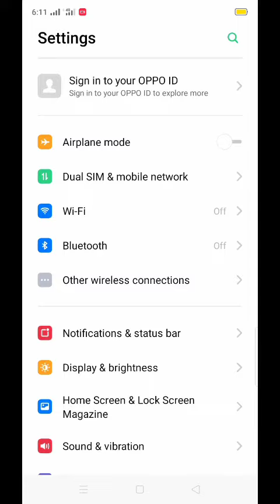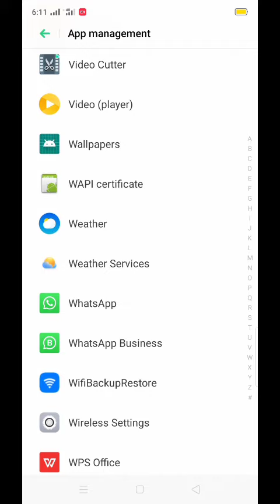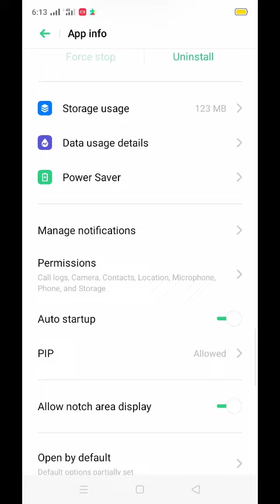WhatsApp App Open Problem iOS & Android | Message Not Sending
Hi Guys After Watching this video you will able to know WhatsApp App Open Problem iOS & Android | Message Not Sending || WhatsApp Problem If this video is found to be hopeful for you; Please like the video and subscribe my channal Technical Point M6,press the bell icon to get the latest notification if you any problem please let me
TOPIC DISCUSS:.
WhatsApp App Open Problem iOS & Android
 whatsapp not open problem
 whatsapp scan problem
 scan problem in whatsapp web
 whatsapp black screen problem
 whatsapp connecting problem ios
 whatsapp video call problem
 whatsapp connecting problem tamil whatsapp connecting problem
 whatsapp connecting problem iphone whatsapp web problem solution
 whatsapp notification problem
 whatsapp video calling problem
 whatsapp voice message problem whatsapp web scan problem hindi